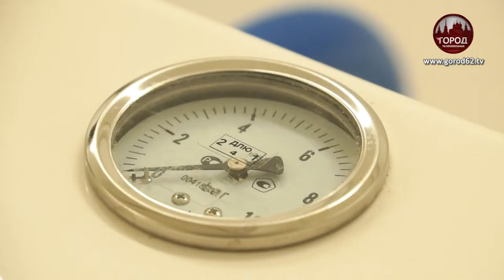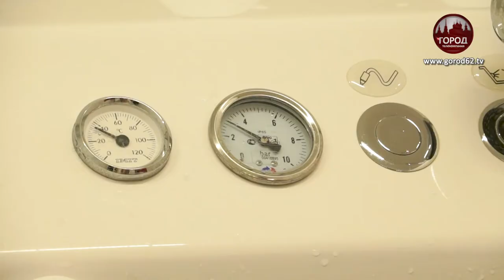СТО ЛЕТ ЗДОРОВЬЯ